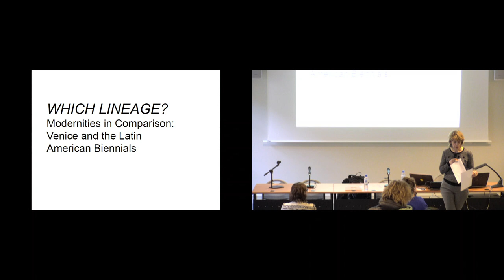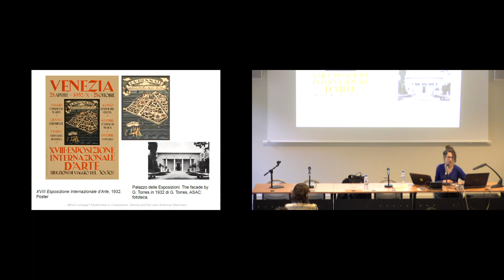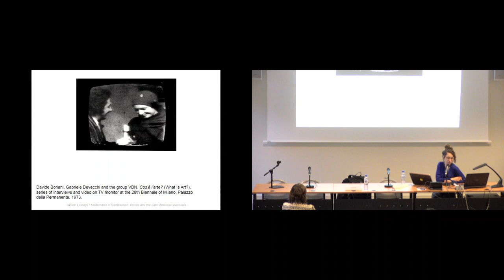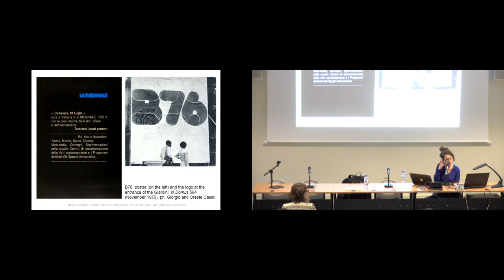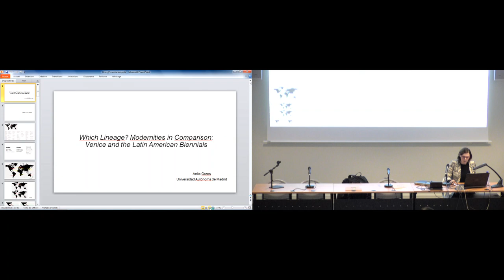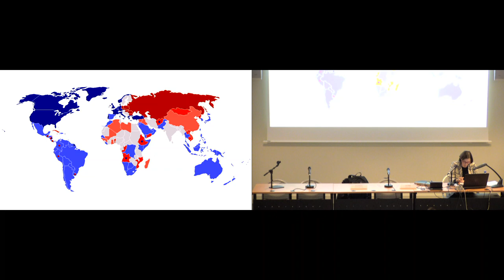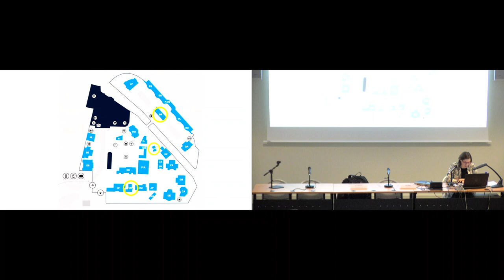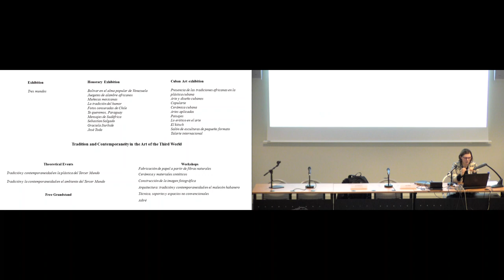Séminaire Biennale de Paris | 19 février 2019 - Venise et les biennales latino-américaines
Quelle lignée ? Modernités comparées : Venise et les biennales latino-américaines
Séminaire « 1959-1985, au prisme de la Biennale de Paris »
19 février 2019.

Afin de situer la Biennale de Paris au sein de la prolifération mondiale de tels événements, il peut être utile de poser une question épistémologique : existe-t-il un modèle unique et valide qui identifierait le format des biennales d’art ? Cette séance aborde des questions de méthode au moyen de deux études de cas à la fois différentes et reliées entre elles. D’un côté, la Biennale de Venise, considérée d’habitude comme la biennale d’art la plus ancienne et comme celle qui a institué le format même des biennales. De l’autre, la Biennale de La Havane, progéniture des biennales des périphéries, qui a institué de nouvelles façons de faire de l’art dans une biennale. Dans les deux cas, il importe d’étudier de près les récits et les mécanismes de légitimation afin de mieux comprendre ce phénomène à facettes multiples.

Intervenantes :
Sara Catenacci (historienne de l’art indépendante)
Anita Orzes (université autonome de Madrid)

A propos du séminaire :

Ce séminaire ouvert à tous s’inscrit dans un programme de recherche sur la Biennale de Paris (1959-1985) initié par l’INHA qui vise à rendre numériquement accessibles ses fonds d’archive dispersés entre plusieurs sites, et à susciter une réflexion sur cette manifestation et ses significations aujourd’hui. L’objectif du séminaire est double. D’une part, mieux connaître l’histoire de la Biennale de Paris, les enjeux de sa création, la variété des arts qu’elle a accueillie, les nombreuses transformations qu’elle a subies au fil des années. De l’autre, réfléchir aux défis qu’une biennale en tant qu’objet d’étude historique pose à la recherche : devrait-on privilégier l’histoire des œuvres, des expositions, des institutions artistiques, des participations nationales, des échanges internationaux, des relations diplomatiques ? Peut-on tracer des problématiques diachroniques au-delà des particularités de chaque édition ? Faut-il restreindre l’analyse aux manifestations officielles ou inclure les activités en marge, si ce n’est en opposition à celles-ci ? Les séances de cette 2e année du séminaire se tiendront soit à l’INHA, soit, en présence de documents d’archives, à la Bibliothèque Kandinsky du Centre Georges-Pompidou ou aux Archives de la critique d’art à Rennes.

En partenariat avec la Bibliothèque Kandinsky (Centre Georges-Pompidou), les Archives de la critique d’art (Rennes) et l’Institut national de l’audiovisuel .